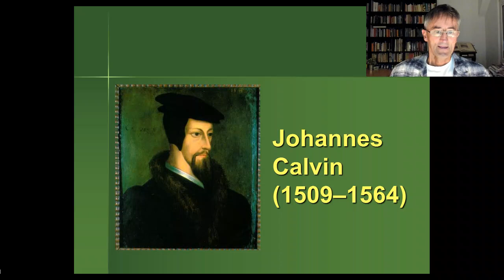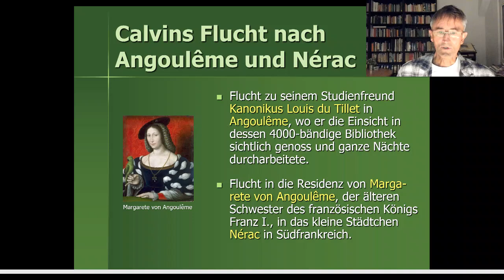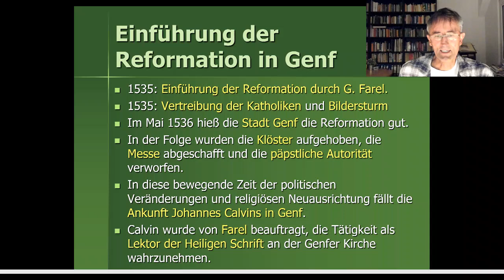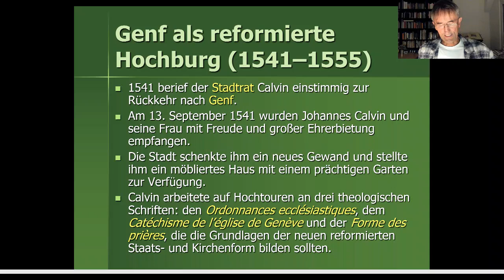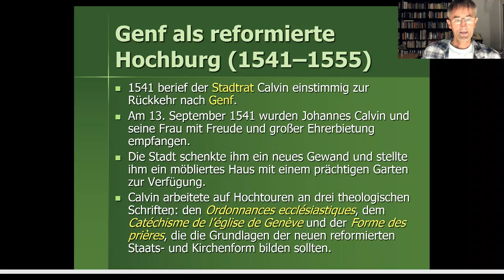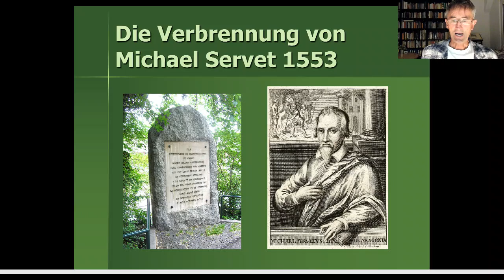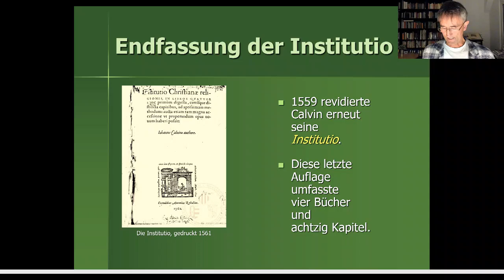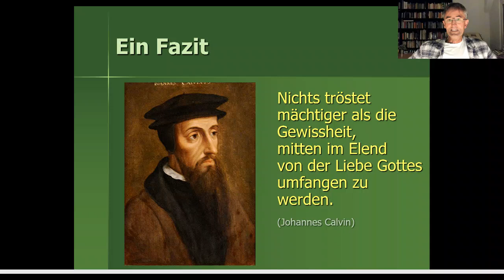KG 077 Johannes Calvin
Neben Luther und Zwingli gilt Johannes Calvin (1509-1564) als der dritte große protestantische Reformator. Er war Franzose, war eine Generation jünger als Zwingli und Luther, schrieb eine großartige Gesamtdarstellung der evangelischen Theologie (die Institutio) und gestaltete Genf zur protestantischen Vorzeigestadt. Aber auch bei ihm gab es Schattenseiten…
• Skript: K-077: Johannes Calvin
• Armin Sierszyn, 2000 Jahre Kirchengeschichte (Witten 2012), 518-542.
• KGQ-044: Quellentext von Calvin: Anfang der Institutio und Auszug aus der Kirchenordnung
• Literaturhinweise im Video:
       Hans-Ulrich Reifler: Johannes Calvin: Nichts tröstet mächtiger (Basel/Gießen 2008)
       Stefan Zweig, Castellio gegen Calvin oder Ein Gewissen gegen die Gewalt (Wien 1936)
• Mögliche Themen für eine Seminararbeit:
o Calvins Vier-Ämterlehre
o War Calvin ein christlicher Diktator oder nur ein Kind seine Zeit?
• Für die Klausurvorbereitung:
Lerndatum: 1536 Calvin veröffentlicht die Institutio und kommt nach Genf

Dies ist eine grundlegend überarbeitete zweite Version des Calvin-Videos!